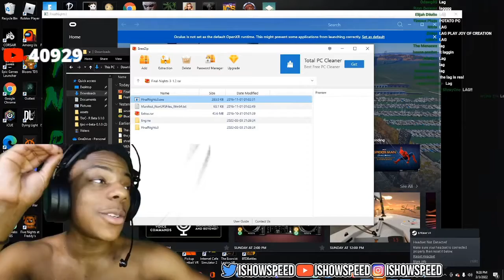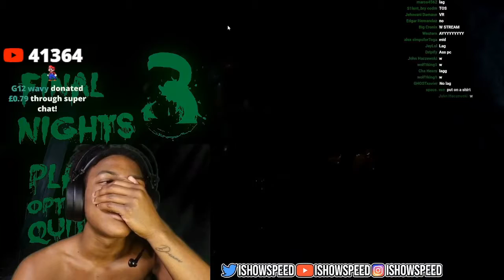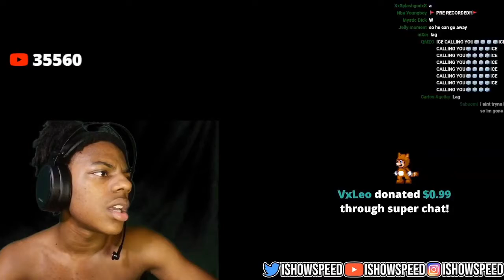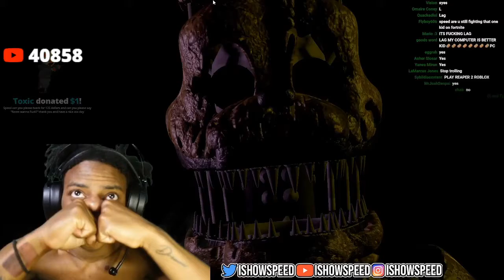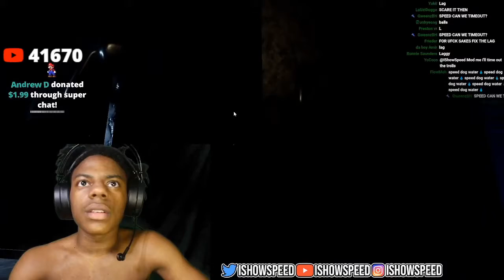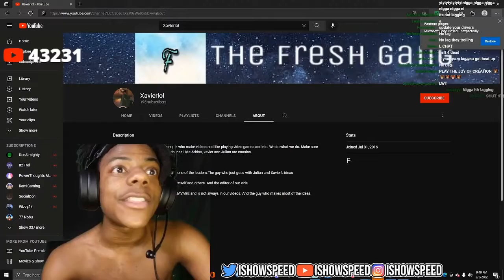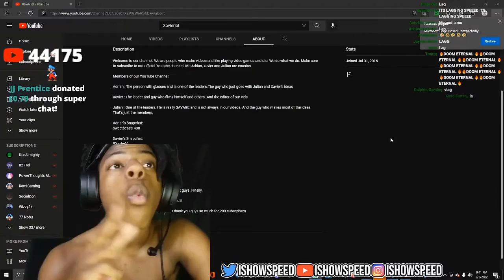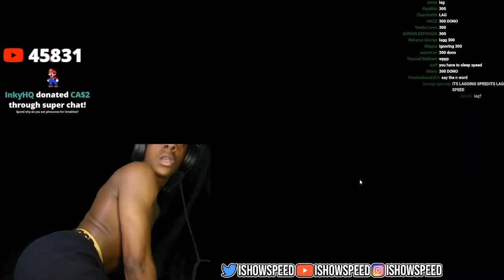IShowSpeed Plays Final Night 3 FULL GAME